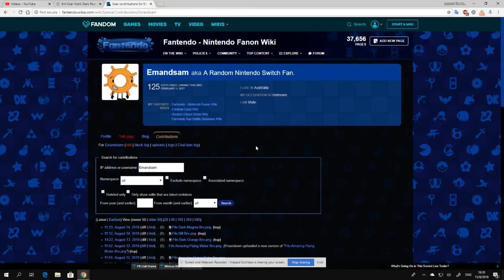BFDI Bubble Emandsam Has A New Fantendo Profile Picture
The new profile picture is an anchor, and BFDI Bubble Emandsam should also do my requests and more Dark Mario Enemies.